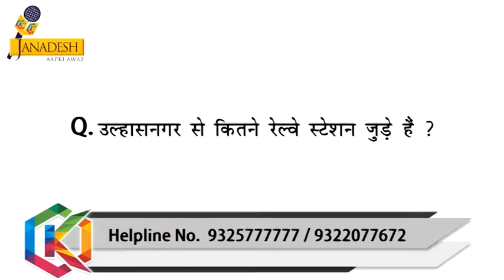Quiz Competition | TOK JANADESH NX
The last date to answer this quiz question is 24 august friday till 12 noon